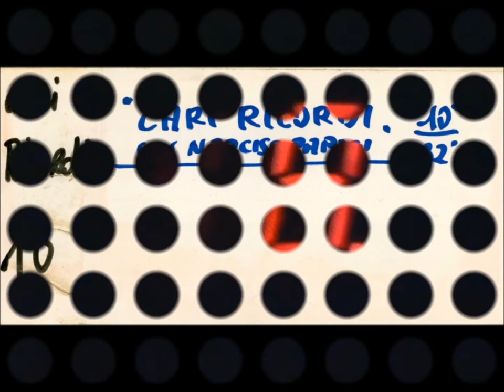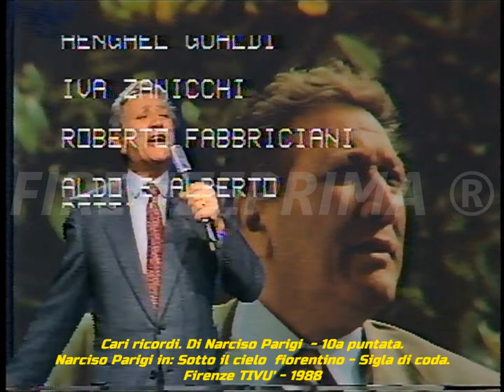Cari Ricordi. 10a puntata. Narciso Parigi in: Sotto il cielo fiorentino. Firenze. TIVU' - 1988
Cari ricordi 10a puntata. di Narciso Parigi. Edizione 1988.  Era un programma che riprendeva i brani di precedenti trasmissioni di successo di Narciso Parigi come Qui Firenze liscio con ghiaccio, Il Bottegone, Amici miei e Viva l'amore I e II stagione. Narciso Parigi in questa puntata canta nella sigla finale: Sotto il cielo fiorentino. Trasmissione Prodotta negli studi TV del CPT di Calenzano e trasmessa da Firenze TIVU'. Tratto dagli archivi di Mauro Montagni. Reperto video da Master cioè unico. Non esiste in rete nessun video identico, se non copiato da questo. Riversamento e digitalizzazione Dr. Fernando Menichini. Non pubblicate materiale del mio canale senza la mia autorizzazione.  Se avete da fare dei reclami prima di far partire l'azione  sanzionatoria (che a voi non porta nessun vantaggio) contattatemi,  anche perchè si tratta di materiale introvabile del quale ho fatto la digitalizzazione da nastro master originale che comunque non è in vostro possesso.